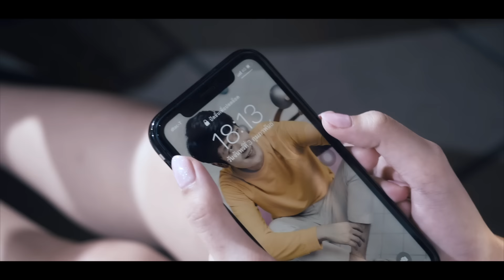ฝันเฟื่อง - พริกไทย [ Official MV ]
เพลงใหม่จากวงพริกไทย 2020 กับนักร้องนำคนใหม่ รุ่นที่ 4 ที่มาเพื่อพิสูจน์ตัวเอง และยังคงความเป็นพริกไทยได้อย่างดี กับ เบนนี่ (Benny) ปานชีวา ไชยสาน  FB: benny พริกไทย IG: bennyprikthai
เพลงสำหรับคนที่รักใครสักคนโดยไม่เคยคิดที่จะแยกจาก เพลงตัวแทนของความเป็นห่วง ความกังวลและความไม่มั่นใจในตัวเอง
“อย่าเพิ่งรำคาญ อีกไม่นานฉันจะไม่ผ่านให้เห็นหน้าเลย”
ไม่มีฉันแล้ววันนึง จะรู้สึก และ การอยากได้ใครสักคนกลับมานั้นมันปวดใจและทรมานมากแค่ไหน  พริกไทย ขอต้อนรับวาเวนไทน์แบบเศร้าๆ สำหรับคนน่ารำคาญ ทุกคน

MV ได้นางเอกสุด Hot อย่าง ปุยฝ้าย (ธนพร สุริยะคำ) ศิลปินค่ายmellow me ที่ก็กำลังจะมีเพลงมาให้ฟังกันค่ะ FB: Puyfai maruko  IG: Puyfaiimn ปุยฝ้าย ที่แสดงได้ถึงบทบาท ร้องไห้จริง เข้าถึงต่อมอารมณ์มาก ยิ่งได้มาประกบคู่กับ พระเอกเกาหลีเว่อร์อย่าง   แทน (กิตตินันท์ การมงคลวณิชย์)  FB: Tann tan  IG: Tann_kittinan  เล่นจริง จูบจริง ยิ่งสร้างความฟินขึ้นไปอีก
ฝากไว้ด้วยค่ะ กับ Project MV Art story 2020 EP.1 - Last Valentine -
แอดดูแล้ว อยากให้นางเอกดีกับพระเอกจัง ไหนใครอยากดูตอนต่อไปแล้ว เม้นท์เลยค่าาาาา

ขอบพระคุณ Sponser ใจดี คุณเล็ก , และสถานที่สวยๆจาก   Chocolate Ville!
🌹😊เดือนแห่งความรัก
พาคนรักมาเติมความหวานเก็บไว้เป็นความทรงจำดีดี สร้างความฟินในรูปแบบของคุณเองได้ที่ชอคโกแลตวิลล์กันนะคะ🥰😍

ขอบพระคุณ ทรงผมสวยๆปรับลุคมาให้แบบเก๋ๆ โดย Hair Stylist จาก Mark Thawin Ultimate Hair Solution
"ไว้วางใจในฝีมือ ใส่ใจในสุขภาพ กับสไตล์ที่เหนือกว่ามาที่ Mark Thawin" ติดต่อสอบถามได้ที่ ☎️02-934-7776 📲

Piano เพราะๆจากน้องพจน์สุดหล่อ
Creative/Director : คงสิริ เนินลพ
Excepcutive Producer : ภัทรพร หาญไพบูลย์วัฒนา
Artist Relation : สิณีณัฐ  เลิศสิริภัสร์
Back up team : ธนา จันทา, Aek​ Silhouette , ภาคิน ศรีแก้ว
Assistant director : กฤติวุฒิ ลูกเพชร
Make up Artist : สุวรรณา  อูเอดะ
Special Thank : เนตร นวรินทร์

สบายดีไหมเธอเป็นยังไงบ้างนะจากวันนั้น เข้านอนยังนอนไม่พอจะกินต้องรอให้ท้องว่างอยู่ไหม

ดึกๆขับรถช้าๆได้ไหมที่ฉันเคยกำชับ คบใครต้องดูให้ดียิ่งเธอใจดียิ่งต้องระวังไว้

ฉันยังเป็นห่วงทั้งที่ไม่มีสิทธิ์ เก็บไปคิดทั้งที่เธอไปแล้ว เพราะว่าฉันยังติดอยู่ในห้วงอกหัก ที่ยังรักเธอมากมาย

 อย่าเพิ่งรำคาญ อีกไม่นานฉันจะไม่ผ่านให้เห็นหน้าเลย ขอเวลาเปลี่ยนสถานะที่เราเคย
 (น่ารำคาญ ยังติดตามเหมือนยังเคยๆ)
 คนน่ารำคาญ  ที่ยังฟุ้งซ่าน  ให้เธอกลับมา ได้ไหมเธอ
 รู้ว่ามันฝันเฝื่องไปหน่อย ก็ไร้ทาง (เธอ)

ใครละจะคุยแต่เธอจะฟังแต่เธอเมื่อเธอเหงา แล้วใครจะปลอบหัวใจจะซบเธอไว้ข้างๆเมื่อเธอเศร้า
ใครละจะปลุกเช้าที่เธอไม่ตื่น ใครจะเตือนของที่เธอลืมไว้  ใครจะเข้าใจเธอเท่าที่ฉันเข้าใจ  ใครจะรักเธอกว่าฉัน

 ได้เพียงแต่หวังลึกๆ ลมๆ แล้งๆ ทุกคืน  ว่าเธอยังไม่ลืม  ช่วยกลับมารื้อฟื้นได้ไหม
 ก็มันคิดถึงเธอ  ก็คิดถึงเธอ  ก็มันยังติดตามเสมอ  ก็มันคิดถึงเธอ  เธอไม่คิดถึงกันบ้างหรอ